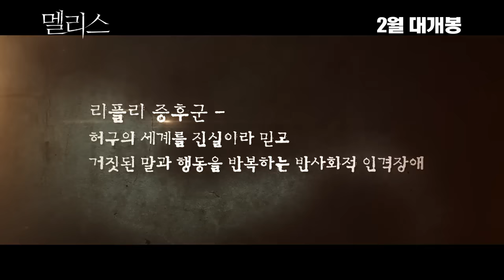[멜리스, malice] 홍수아(Soo Ah Hong) 악역변신!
그.녀.의.모.든.것.이.거.짓.이.다

대학시절 급격히 가세가 기울고 사회로부터 외면 당한 뒤
철저히 자신을 숨긴 채 살아가던 '가인'
어느 날 우연히 한때는 절친했던 여고 동창 '은정'을 만난다.
화목한 가정, 안정된 직장까지 모든 것을 가진 친구에게
극도의 질투를 느끼는 그녀.
아무것도 가진 게 없는 자신의 모습에 초라함을 느끼고
서서히 자신이 '은정'이라는 망상에 사로잡히게 되는데...

마침내 '은정'의 삶을 송두리째 훔치려는 '가인'
그 잔혹한 계획의 최후는..?